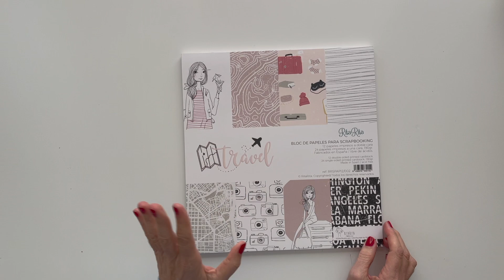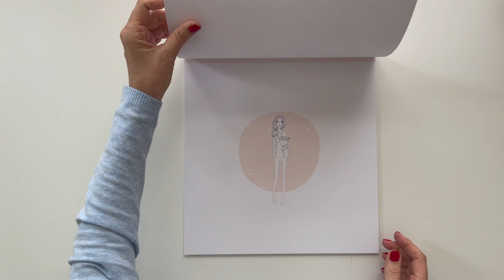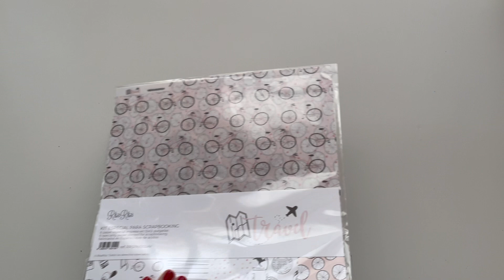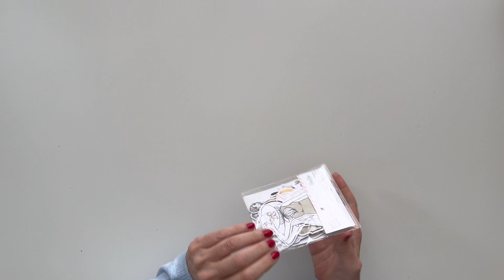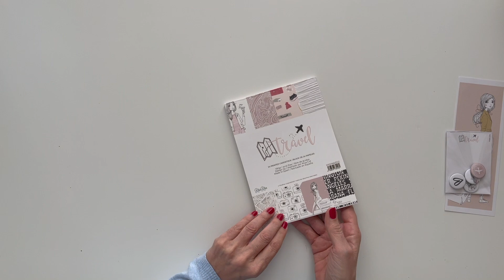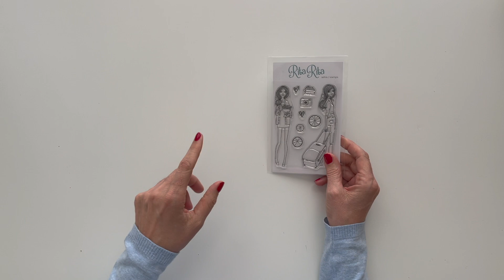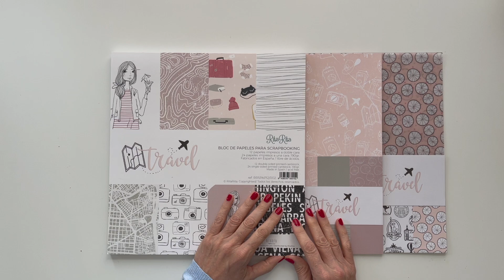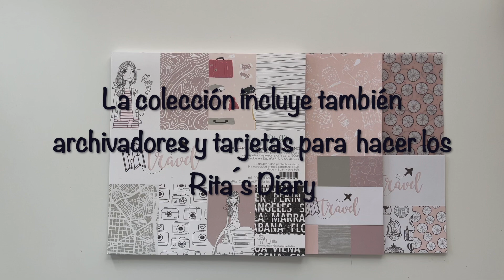▶️ Unboxing de Travel, la nueva colección de Rita Rita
▶️ Vemos la 1ª colección de viajes, de Alúa Cid, para este verano

▶️ Repasamos todos los complementos de la colección

▶️  Colores suaves y papeles tanto a doble cara como a una sola

_________xxxxxxxxxxx_____________________________________

_____________________________________ xxxxxxxxxxx_____________